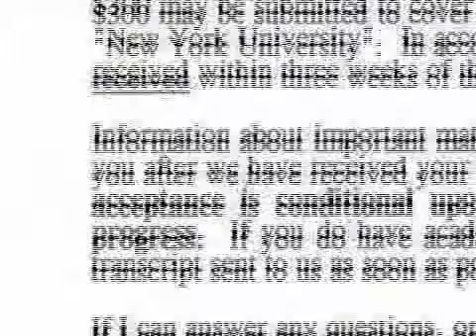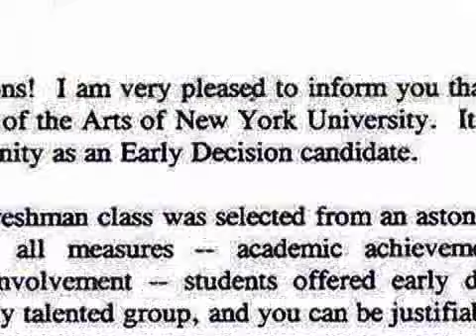Jason's vh1 video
jason auditions for vh1